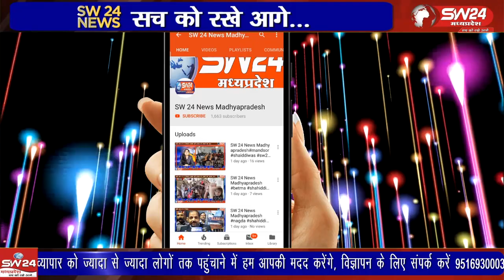बड़वान्या में सामुदायिक पुलिसिंग के तहत खाटला बैठक कर ग्राम वासियों के साथ जनसंवाद किया गया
पुलिस अधीक्षक धार, मनोज कुमार सिंह द्वारा एक अनोखी पहल करते हुए थाना डही के ग्राम बड़वान्या में सामुदायिक पुलिसिंग के तहत खाटला बैठक कर ग्राम वासियों के साथ जनसंवाद किया गया
डही से शाहरुख बलोच की रिपोर्ट।